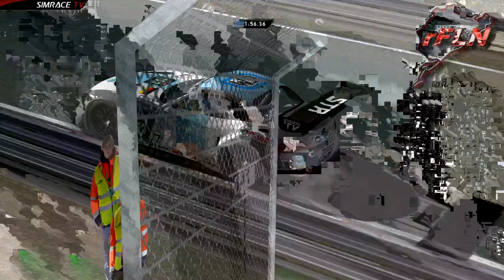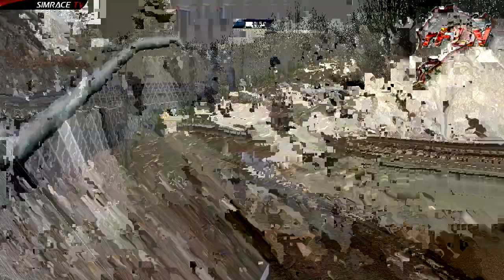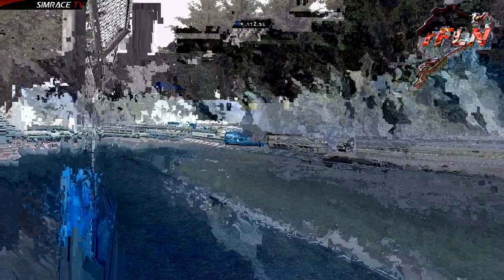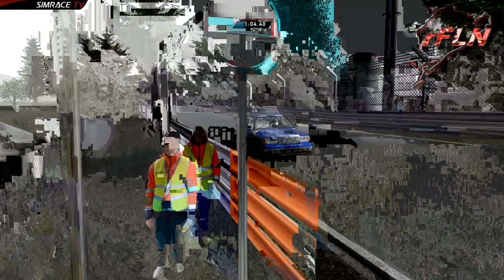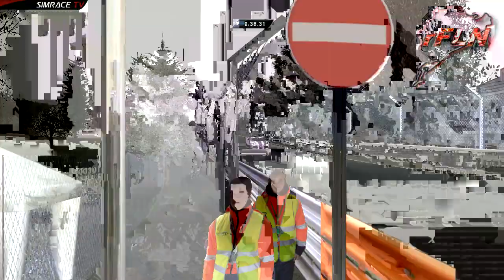rFLN.de Lauf 1 - KPR KonsolenRacer-/PCRace